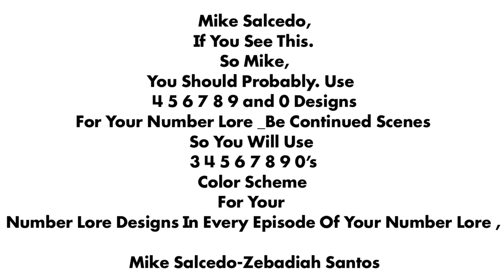Number Lore Predictions For Mike Salcedo (AND IT’S GOING TO BE ADDED IN MIKE’S NUMBER LORE)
This Is For You Mike Salcedo

For Predicting 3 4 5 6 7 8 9 and 0

Can You Make
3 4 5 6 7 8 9 and 0
Official @MikeSalcedo?